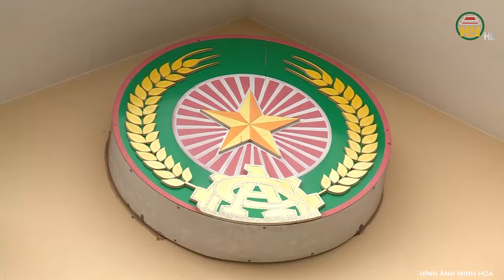Hành trình hơn 3000 ngày truy bắt tên sát nhân máu lạnh sát hại dã man chủ tiệm vàng ở Yên Bái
Trọng án VN | Hành trình hơn 3000 ngày truy bắt tên sát nhân máu lạnh sát hại dã man chủ tiệm vàng ở Yên Bái
Địa chỉ: 164 Nguyễn Văn Linh, thành phố Hưng Yên, tỉnh Hưng Yên
Tiktok: Truyền hình Hưng Yên
Facebook: Đài Phát thanh và Truyền hình Hưng Yên
Zalo: Đài PTTH Hưng Yên